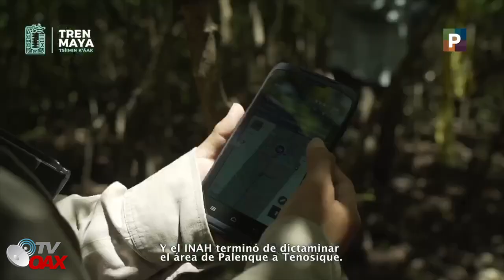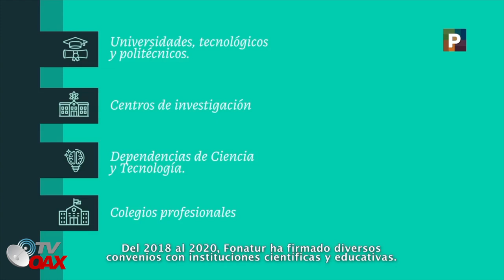Avances Corredor InterOceanico y Tren Maya. Producción de durmientes lo hacen los Mexicanos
Dos grandes proyectos del sureste Mexicano avanzan para terminarlos en tiempo y forma.